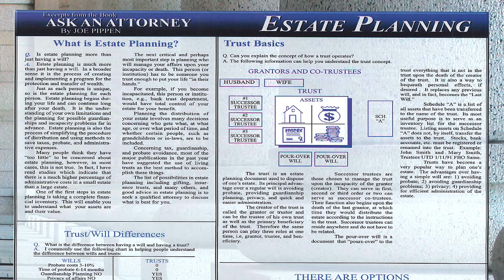Ask An Attorney Feb 02, 2019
Joseph F. Pippen, Jr. is a Florida Law Estate Planning Attorney who established a Estate Planning firm in 1982. Although Attorney Pippen concentrates his Florida law practice on one major area, Florida Estate Planning, his firm consists of a total of eight attorneys who practice in different fields of Florida law: Florida Estate Planning, Probate, Real Estate, Medicaid, Divorce, Family Law, Guardianship, Adoption, Divorce, Tax Law, Bankruptcy, and Personal Injury.

The Law Offices of Joseph F. Pippen, Jr. & Associates has expanded in covering sixteen office locations in the cities of; Clermont, Davenport, Fruitland Park, Lakeland, Lakewood Ranch, Largo, Leesburg, New Port Richey, Sun City Center, Tampa, and Zephyrhills. The main Estate Planning Firm is located on East Bay Drive in Largo, FL. Attorney Joe Pippen possesses all the Estate Planning Resources and will do what it takes to help you with your legal needs. If you wish to ask Attorney Pippen any Florida law questions free of charge you may submit your question in the box below.